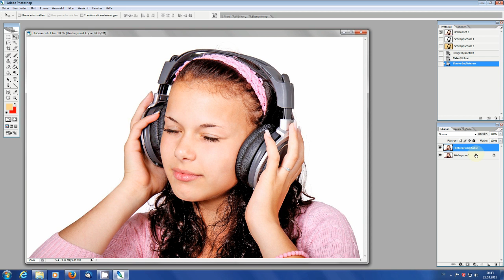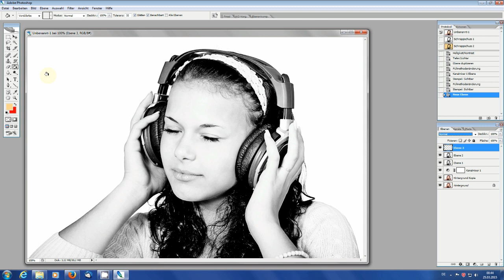Photoshop Tutorial - Halbtonbild mit farbigem Untergrund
In diesem kleinen Photoshop Tutorial zeige ich euch, wie man aus einem farbigen Foto ein kontrastreiches Graustufenbild mit einem farbigen Untergrund erstellt.

Genaugenommen werden dabei hellere Tonwerte im Bild mit dem Hintergrund ersetzt bzw. verrechnet. Es eignet sich somit nicht nur eine einfarbige Ebene, sondern auch ein Foto oder eine Grafik (z.B. altes Papier...). Wichtig ist, dass das Graustufenbild nach den ersten Schritten schön kontrastreich ist, damit der Effekt richtig rauskommt.